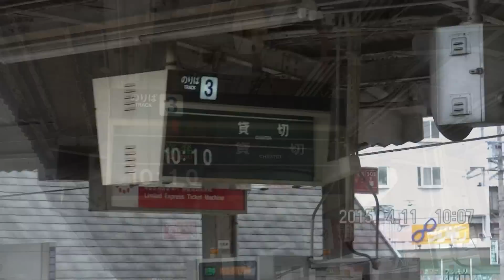近鉄名古屋～阪神甲子園 直通貸切列車 22600系AT52+AF02 6両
2015/04/11
名張駅より。

2015/05/01追記
今度の5/5(火)は蟹江・弥富・益生・江戸橋に
通過列車待ちの待避停車をするそうです。
八田、富洲原、阿倉川は停まるかどうかはわかりません。
ホームの長さが6両分あれば可能性はあるかもしれませんが・・・
なお、大和朝倉待避は定番です。